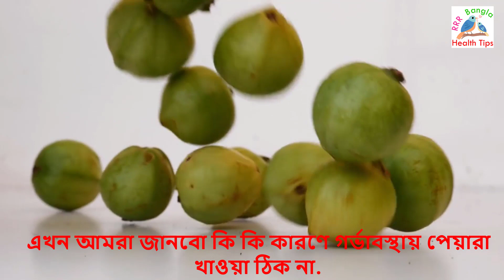গর্ভবতী মায়ের কোন অবস্থায় পেয়ারা খাওয়া ঠিক হবে নাpregnany should not eat guava in any condition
Photo: Google Photo
আরো দেখুনঃ

নভেম্বর ও ডিসেম্বর মাসে যাদের ডেলিভারি হবে তাদের যে সকল বিষয়ে লক্ষ রাখা উচিত এবং সতর্কতা।

***গর্ভবতী নারীর হাঁটা চলা, শুয়ে বসে থাকা এবং ঘুম, সঠিক নিয়মে না হলে বাচ্চার কি ক্ষতি হয়।